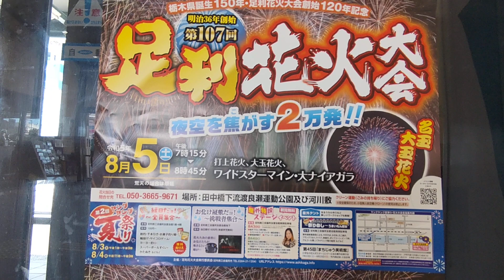今年は８月５日の開催ですね😃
２０２２年に続いて２０２３年も足利市の花火大会が開催される様です😃
JR両毛線と東武伊勢崎線は当日、臨時列車を走らせますが両毛線は「小山～桐生」が中心になりそうです。
東武伊勢崎線は館林～太田で１００００系６連になると思われます。